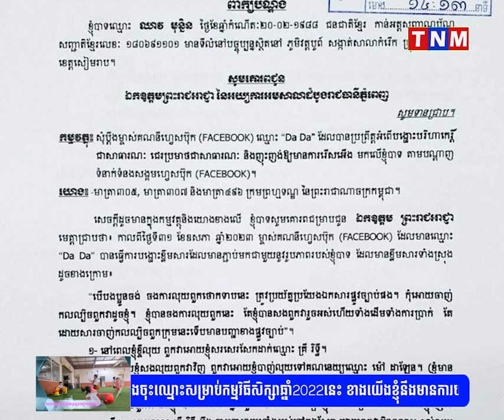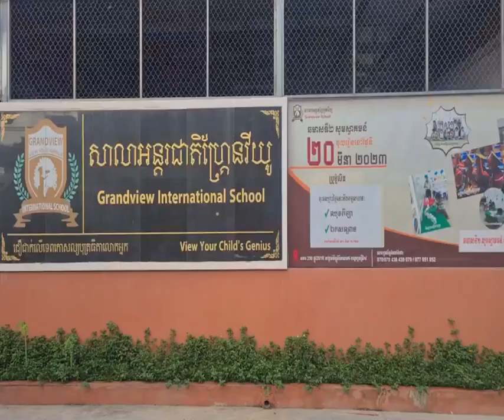ឧកញ៉ា ឈាវ មុន្និន ប្តឹងម្ចាស់គណនីហ្វេសប៊ុក «Da Da» ដែលចោទលោកជាជនបោកប្រាស់